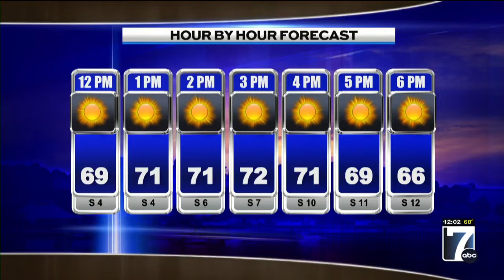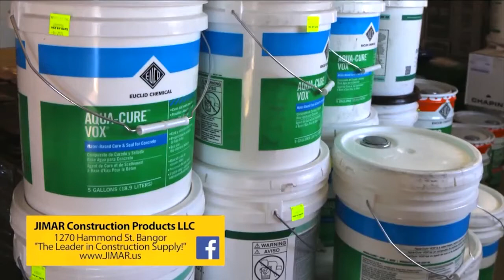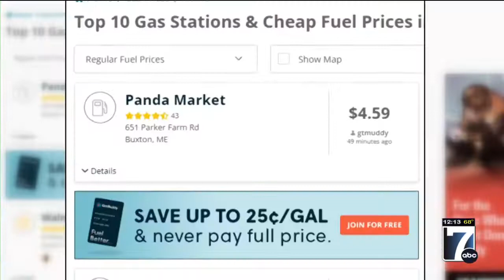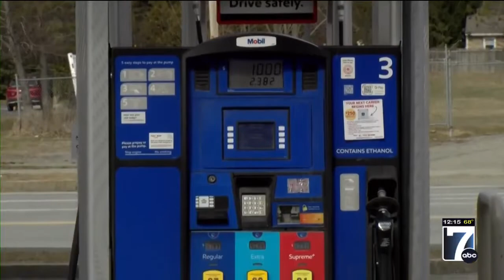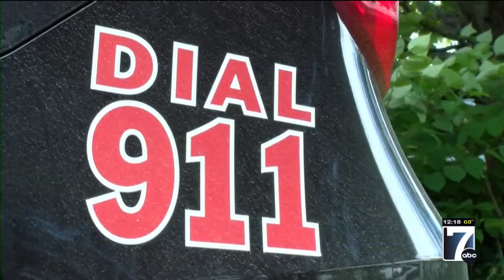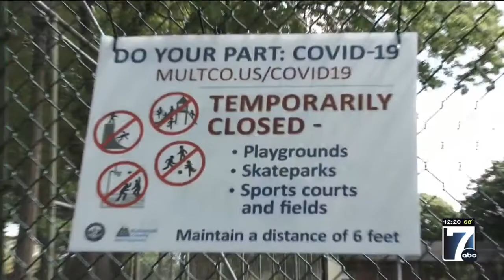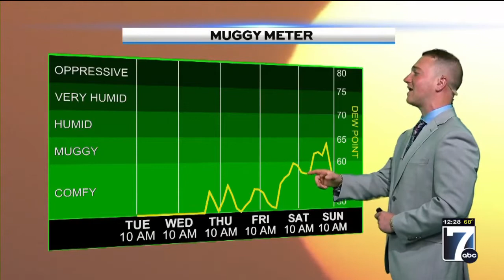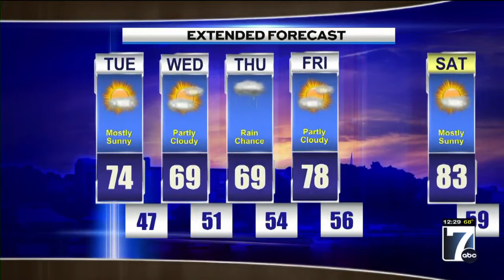WVII 12pm News Tuesday